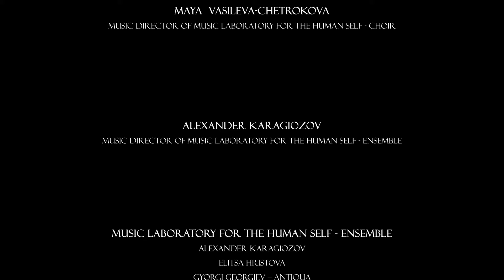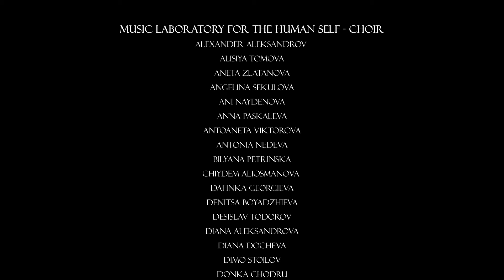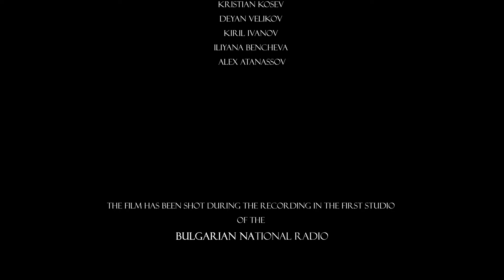Kamdzhalov - VEHADI - the film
VEHADI
sound-spatial performance
based on music by PETER DUNOFF

YORDAN KAMDZHALOV
Artistic director & Chief conductor

LISA GERRARD
soloist

MUSIC LABORATORY FOR THE HUMAN SELF – CHOIR & ENSEMBLE

MAYA  VASILEVA-CHETROKOVA,  music director of Music Laboratory for the Human Self - choir
ALEXANDER KARAGIOZOV, music director of Music Laboratory for the Human Self - ensemble

GENESIS ORCHESTRA

STEFAN N. SHTEREV

ВЕХАДИ
звуково-пространствен спектакъл
по музика на ПЕТЪР ДЪНОВ

ЙОРДАН КАМДЖАЛОВ
Артистичен директор и Главен диригент

ЛИЗА ДЖЕРАРД
Солист

МУЗИКАЛНА ЛАБОРАТОРИЯ ЗА ЧОВЕКА – ХОР И АНСАМБЪЛ

МАЯ ВАСИЛЕВА – ЧЕТРОКОВА, музикален ръководител на Музикална лаборатория за Човека – хор
АЛЕКСАНДЪР КАРАГЬОЗОВ, музикален ръководител на Музикална лаборатория за Човека – ансамбъл

GENESIS ORCHESTRA

СТЕФАН Н. ЩЕРЕВ
Видео реализация